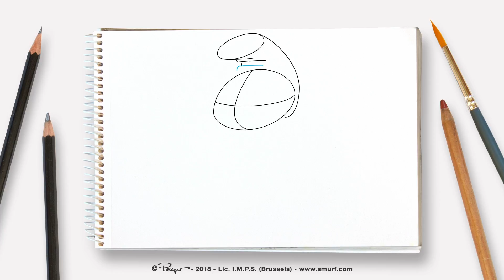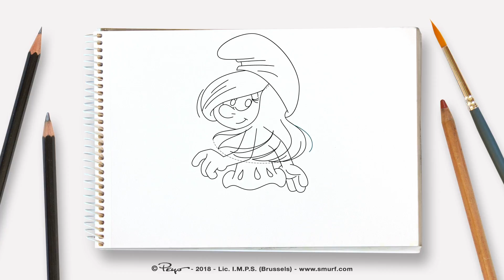Så här ritar du Smurfan • Smurfarna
Lär dig rita Smurfan!

Tack för allt ert stöd, betyg på filmer och kommentarer är alltid uppskattade!

Smurfarnas
I den här barnserien följer vi Smurfarnas äventyr. Smurfarna är små blå varelser som bor i en fridfull by och försöker överlista den ondskefulla Gargamel.